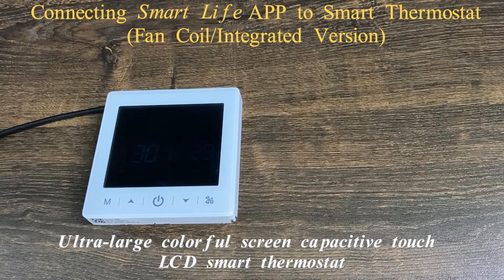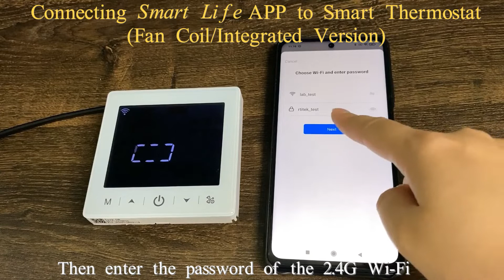Connecting Smart Life APP to Smart Thermostat(Fan Coil/ Integrated Version)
This video will show you how to connect Smart Life APP to Ultra-large colorful screen capacitive touch LCD smart thermostat.